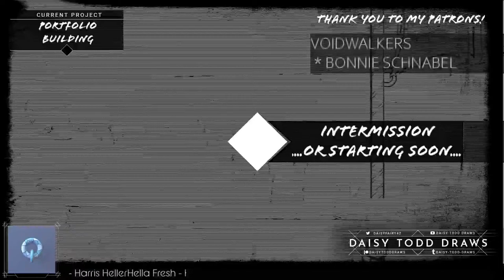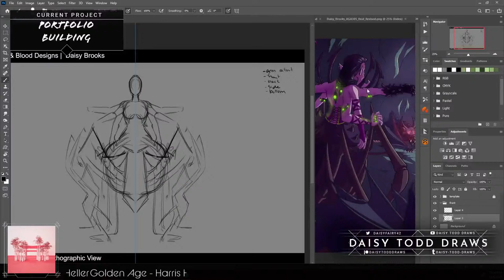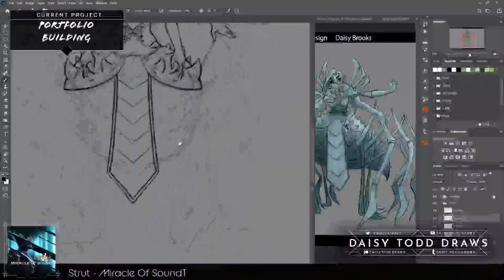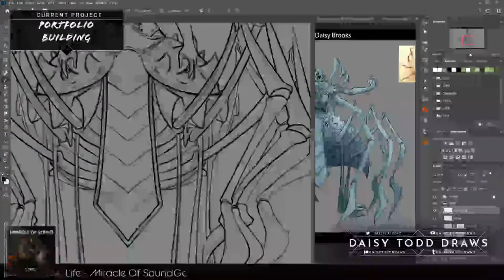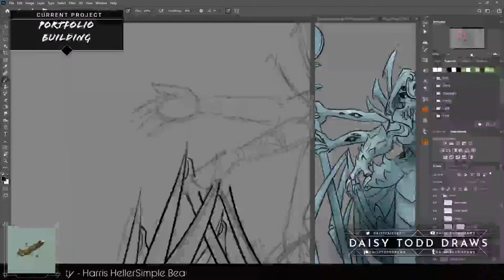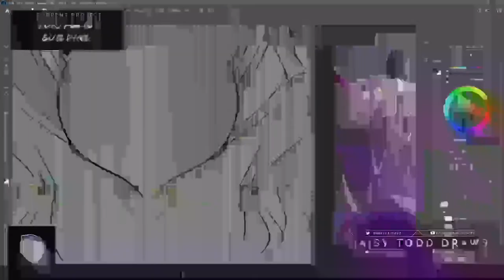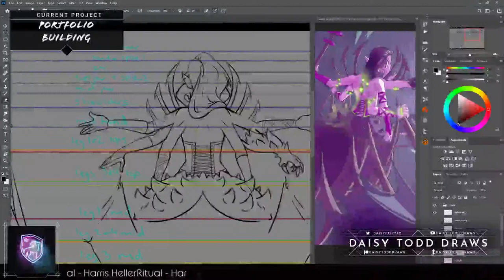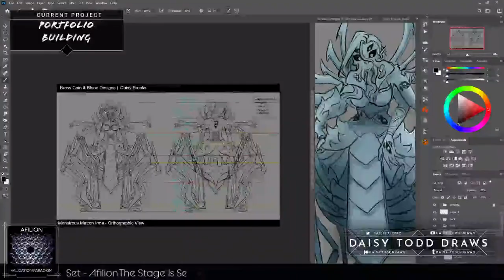Lets Draw Some Creature Turnarounds!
Welcome to how to draw horrible spider monsters from your nightmares with Daisy!

---TIMESTAMPS---
11:28 Stream Start (Setup & Front View)
1:18:06 Intermission
1:33:37 Finishing Front View, Asymmetric Parts
1:51:55 Back View
2:35:46 Hand Drawing Hell
2:58:58 Outro

If you had fun, stop by these links!

help me forge an even bigger sword to kill an even bigger god